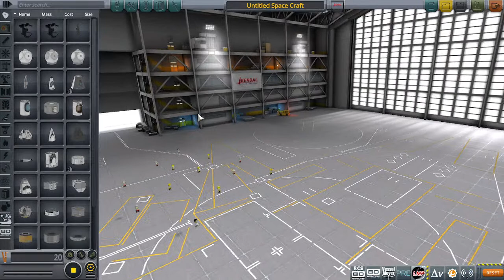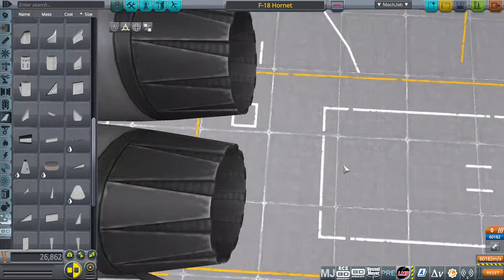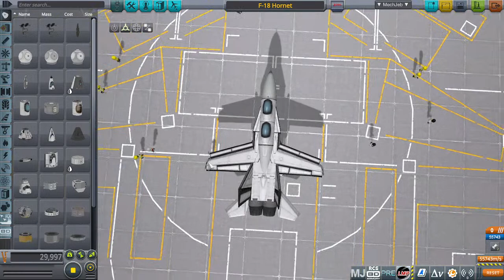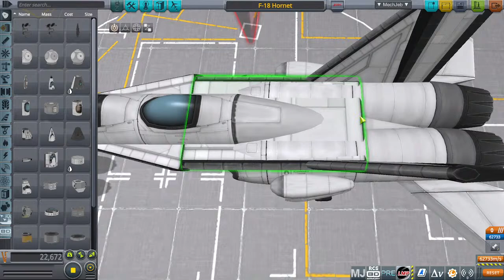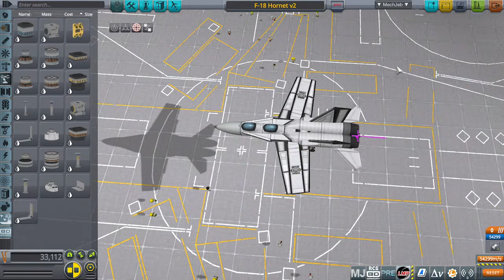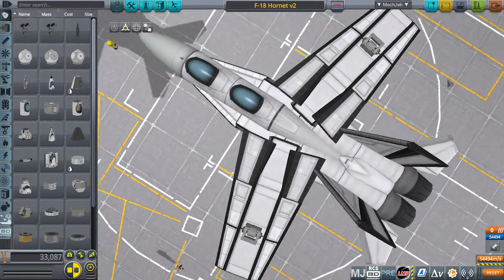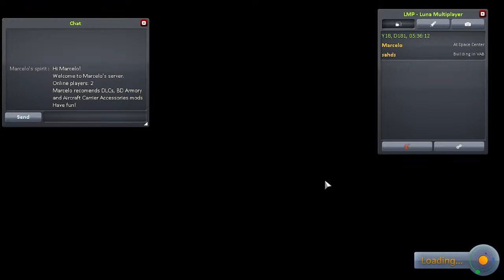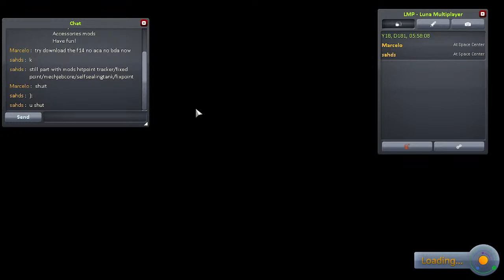Playing KSP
Let's have some fun with the F-14 and the carrier!